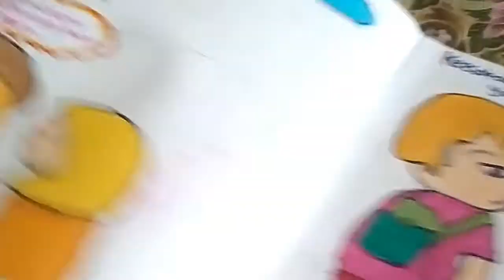Layanan Klasikal BK Membuat Komik Berkarakter Sesuai Norma Masyarakat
Video dibuat sebagai media pembelajaran penguasaan kelas untuk kalangan mahasiswa Bimbingan dan Konseling serta sebagai bahan pengembangan diri guru BK dalam berinovasi memberikan pelayanan di sehari-hari dalam menjalankan layanan klasikal.
Video merupakan salah satu menegembangan bentuk-bentuk layanan BK di kelas, untuk menghindari pemahaman yang salah harap proses pembelajaran di tonton hingga ahkir karena setiap langkah saling berhubungan dalam tahapan-tahapan prosedurnya.
silakan untuk memberikan masukan untuk penyempurnaan layanan, terima kasih.